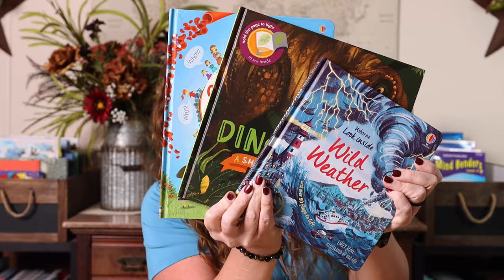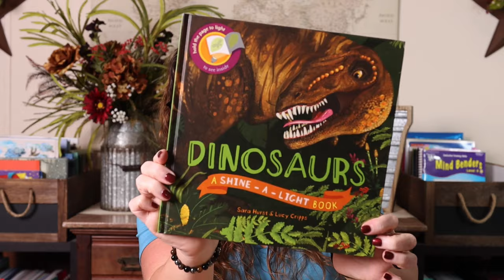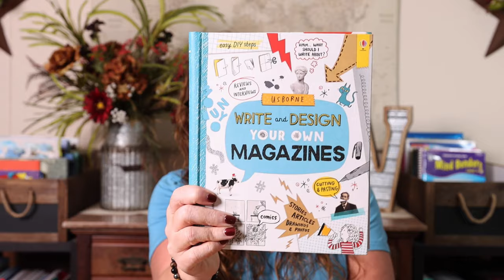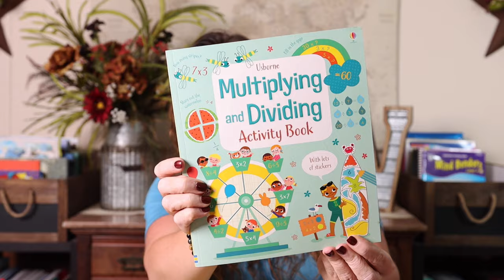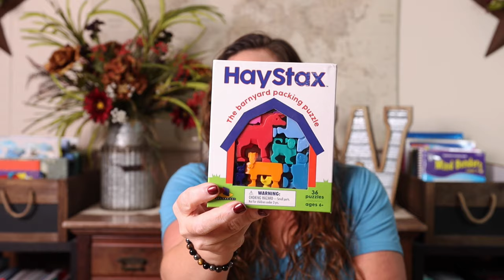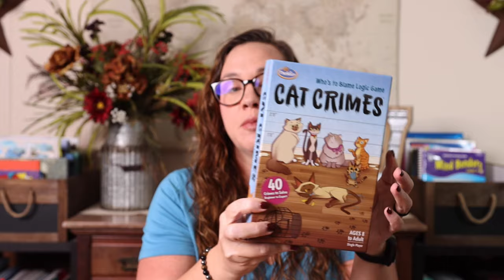How to Homeschool When Mom is Sick | Homeschooling Through Illness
Homeschooling when Mom is sick is a challenging scenario for most families. There’s no substitute teacher we can call in if we aren’t feeling well. You might be able to take a day or two off, but what happens when Mom is sick for more than a few days?